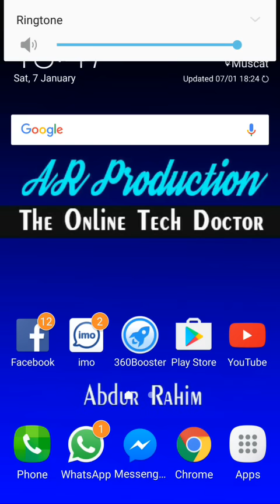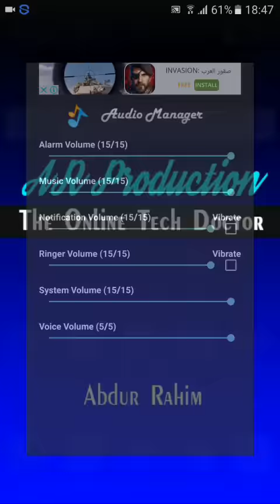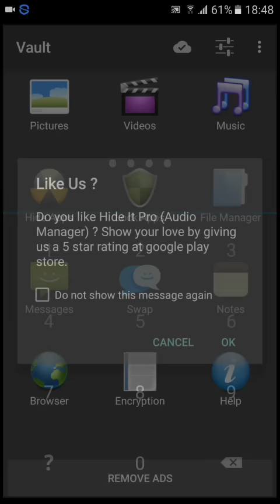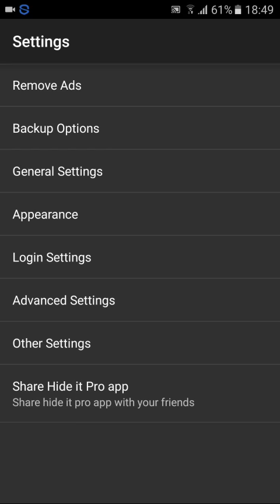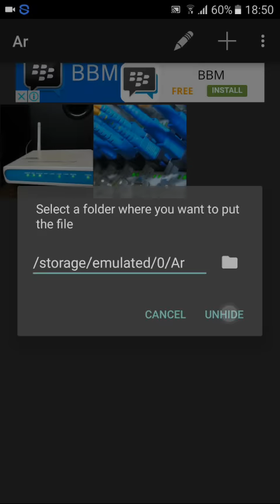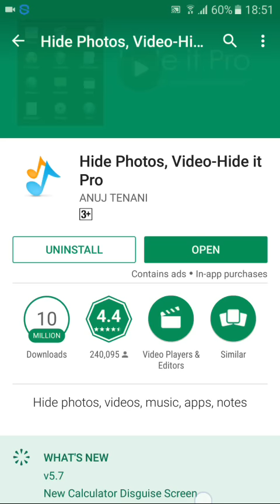আপনার ফোনের মিউজিক প্লেয়ার সব ফাইল লুকিয়ে রাখবে | কেউ খুজে পাবে না | Hide File by Music Player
Hide photos, videos, music, apps, notes, calls, messages on your phone